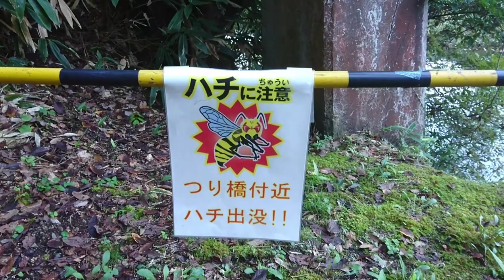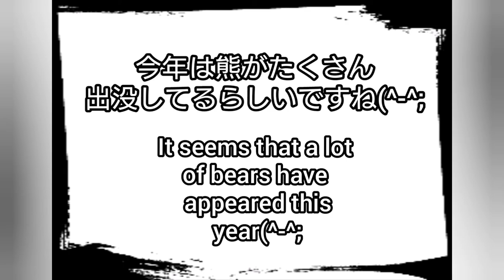フクロウと田舎の綺麗な景色の吊り橋に散歩しにいったよ♪ I walked the owl and the suspension bridge♪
最近クマが良く出る地域に散歩しに行きました。
基本的にクマは日中は大丈夫だと思い散歩しましたが，案の定何もハプニングなく無事帰れました(^^;)

一緒に生活をしているフクロウの葉月と言います。
種類はスピックスコノハズクです。
この動画チャンネルはフクロウ・自然・癒しの三つをテーマにして動画投稿をしています♪
たまに違う脱線動画も投稿しますが(^^;)
My owl name is HAZUKI

【関連動画】

【フクロウ大好き】構って欲しいフクロウ！猛禽類も甘える！【I want the owl! Birds of prey are also amenable!】

【フクロウ日記オススメ動画】